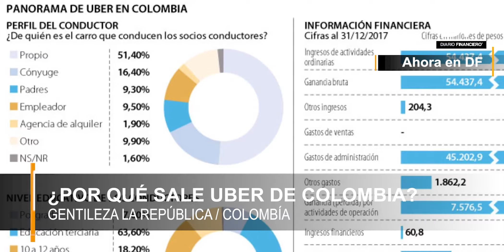Ahora en DF: ¿Por qué sale Uber de Colombia?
El Gobierno y la aplicación no pudieron llegar a un acuerdo para tener una regulación que le permitiera a la empresa continuar con la operación en el país.